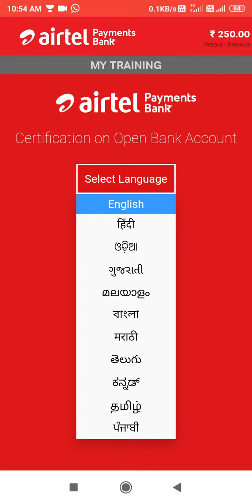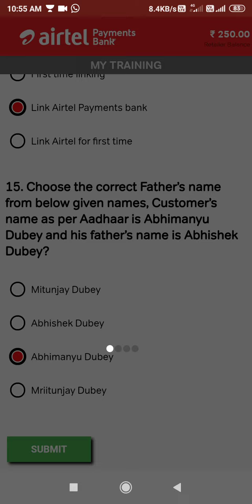Mitra Airtel banking Question And Answer